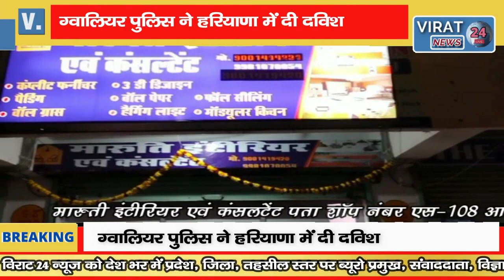BREAKING- पुलिस और बदमाशों के बीच हुई फायरिंग मोस्ट वांटेड खुर्शीद को किया गया गिरफ्तार